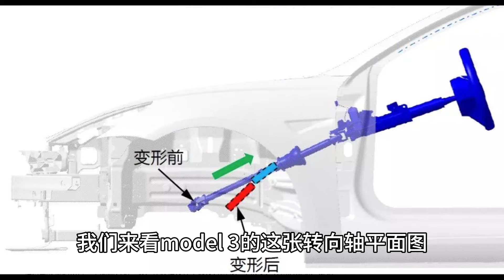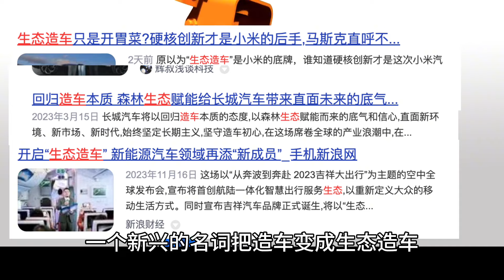转向轴进入乘员舱的这个安全细节，大家也要注意下